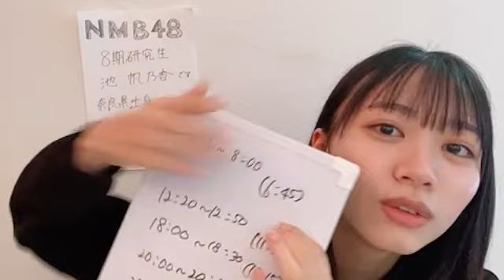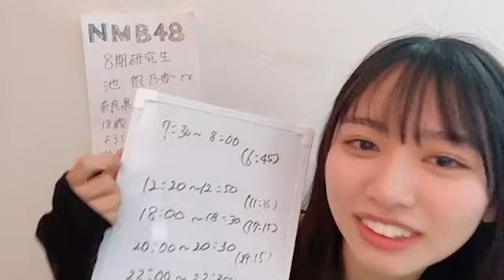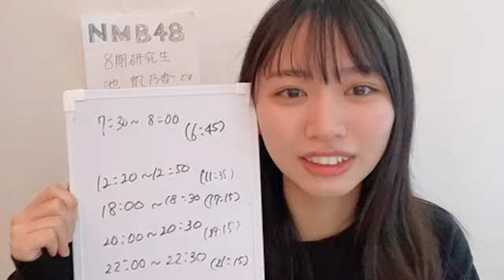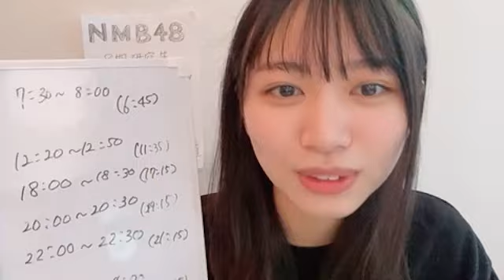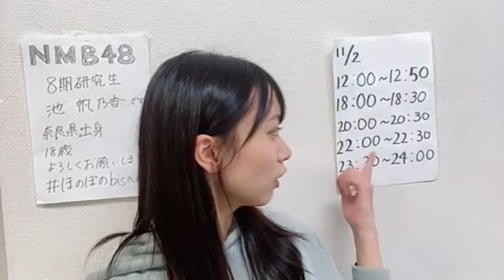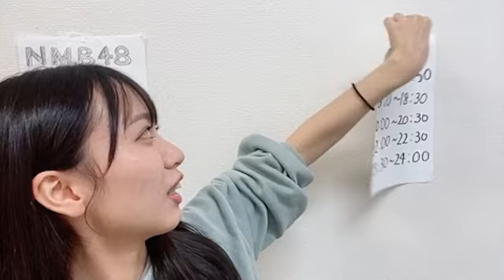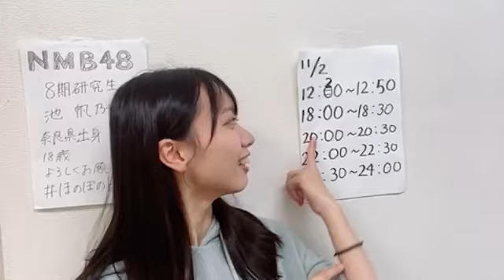池帆乃香 (NMB48) SHOWROOM 2022年11月2日 910 1220 | AKB48グループ × bis レギュラーモデルオーディション